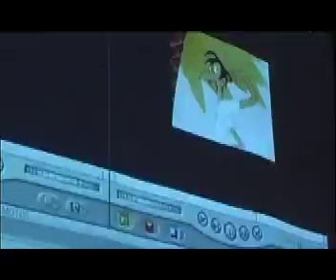la Terremoto de Alcorcon in NYC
teaching Final Cut Pro at the New York Film Academy